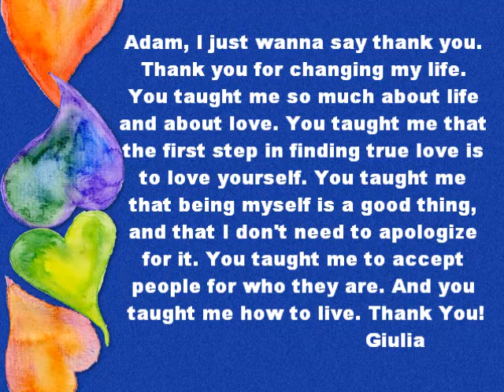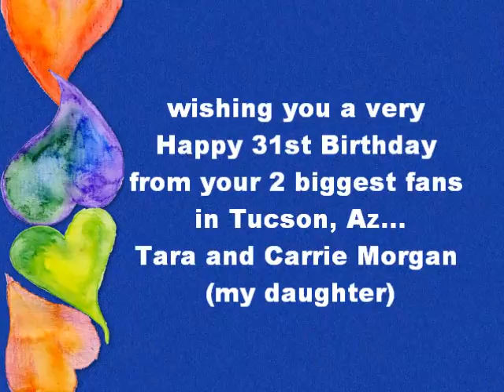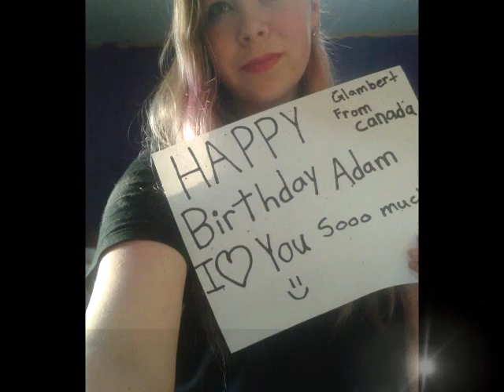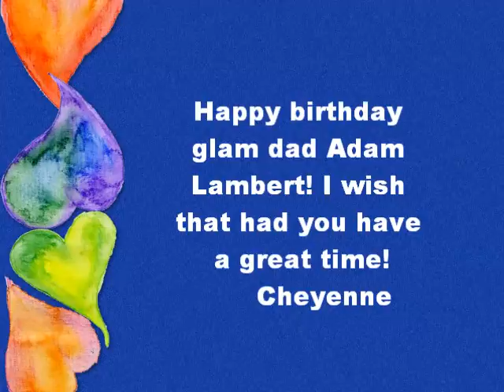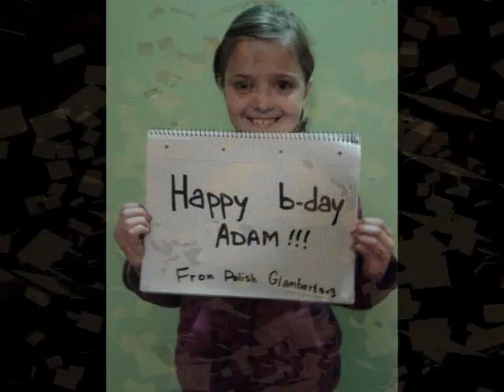Happy birthday Adam (from your glamberts) 29.01.2013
♥ HAPPY 31 BIRTHDAY ADAM!!! ♥ Thanks to all the glamberts that shared their bday wishes through this video! ^_*